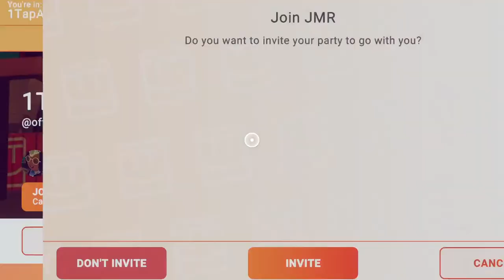Xpress vs Mighty Ducks D1 (Finals)